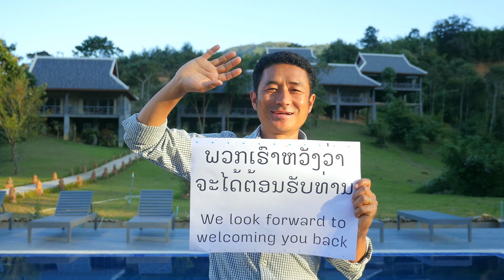Maison de Nongkhiaw ເມຊົງ ເດີ ໜອງຂຽວ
Maison de Nongkhiaw
ພາກທຸລະກິດທ່ອງທ່ຽວ ພື້ນທີ່ເຂດທ່ອງທ່ຽວສີຂຽວ ໜອງຂຽວ, ເມືອງງອຍ ພ້ອມແລ້ວທີ່ຈະຕ້ອນຮັບນັກທ່ອງທ່ຽວ

Department of Information, Culture and Tourism of Luang Prabang Province